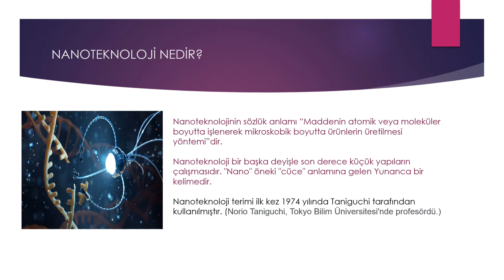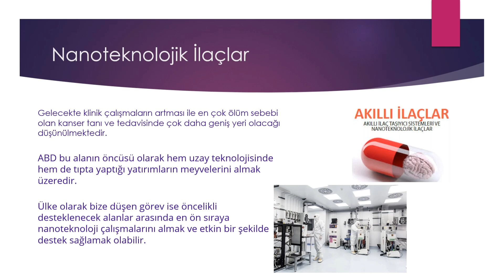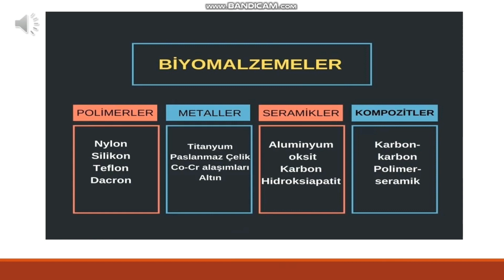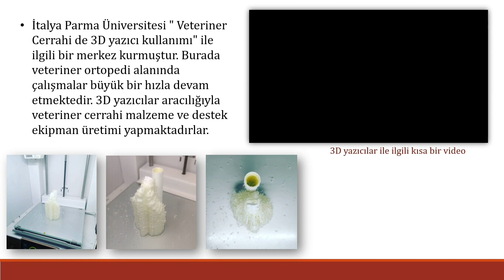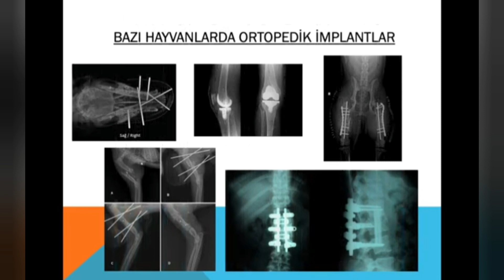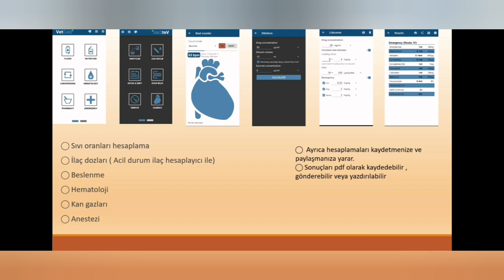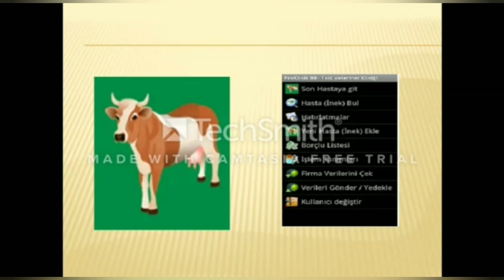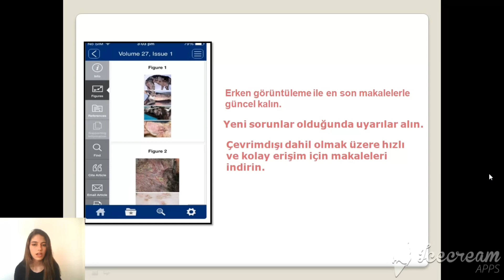Temel Bilgi Teknolojileri Kullanımı Ödevi[41-50]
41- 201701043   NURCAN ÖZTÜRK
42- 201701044   MELİKE SENA ÇİFTÇİ
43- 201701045   ENES CAN OKURLAR
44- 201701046   BENGİ SU ŞAHİN
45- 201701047   ŞEREF MERT ACAR
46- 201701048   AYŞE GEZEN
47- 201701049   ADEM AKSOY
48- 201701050   MİNAHAN NİL DOĞRU
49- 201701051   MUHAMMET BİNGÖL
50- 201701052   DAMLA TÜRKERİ